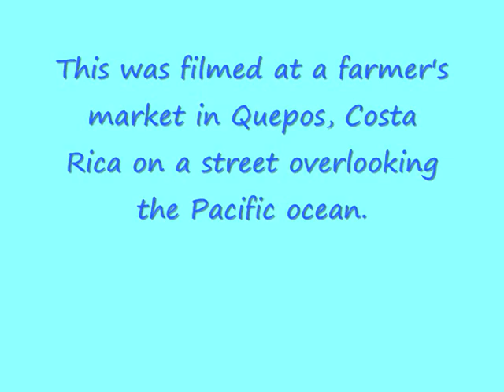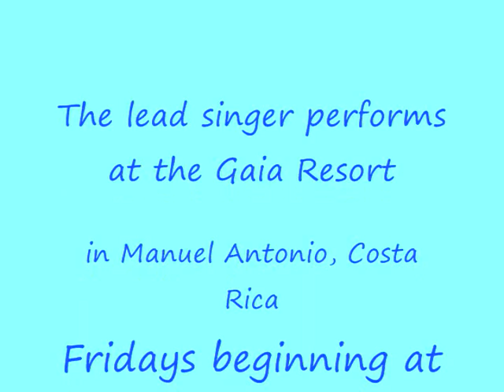Ciudadvida.com presents: Quepos, Costa Rica Farmer's Market Music Entertainment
Quepos, Costa Rica Farmer's Market Music Entertainment. Lead singer performs at Gaia Resort in Manuel Antonio, Costa Rica.